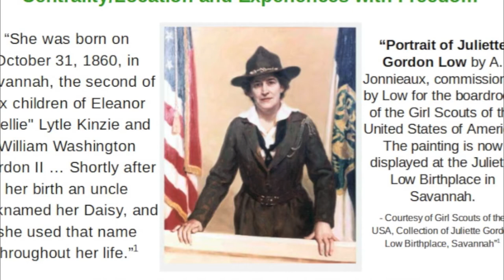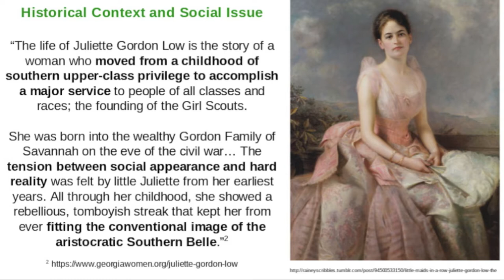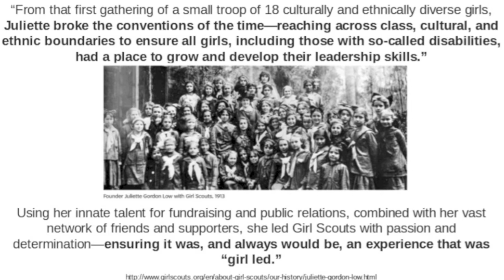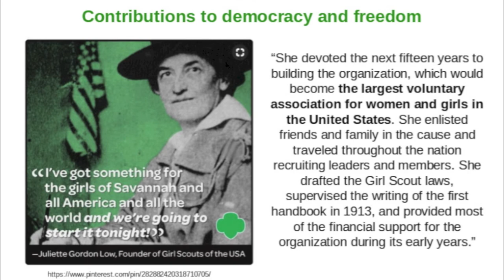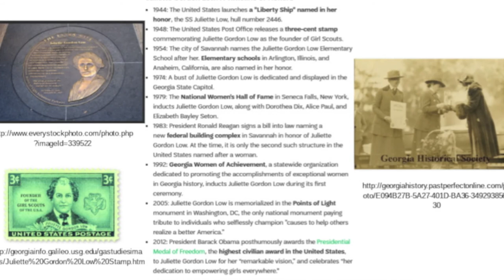Re-Membering Juliette Gordon Low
Juliette Gordon Low was the founder of the Girl Scouts of America. Born into an elite family in the post-civil war south, she refused to conform to gender norms and followed her interest in scouting.